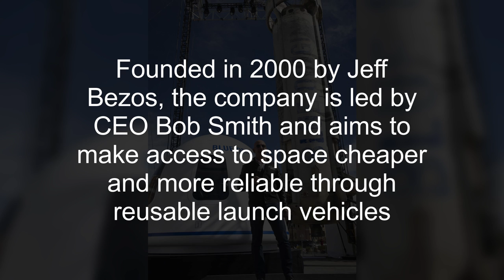Blue origin who wants to compete with SpaceX(Elon Musk) in rocket development | Backed by Jeff Bezos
Blue Origin, LLC is an American privately funded aerospace manufacturer and sub-orbital spaceflight services company headquartered in Kent, Washington.

Founded in 2000 by Jeff Bezos, the company is led by CEO Bob Smith and aims to make access to space cheaper and more reliable through reusable launch vehicles

Blue Origin is employing an incremental approach from suborbital to orbital flight, with each developmental step building on its prior work.

The company motto is Gradatim Ferociter, Latin for "Step by Step, Ferociously"

Blue Origin is developing a variety of technologies, with a focus on rocket-powered vertical takeoff and vertical landing vehicles for access to suborbital and orbital space.

The company's name refers to the blue planet, Earth, as the point of origin

Initially focused on suborbital spaceflight, the company has designed, built and flown multiple testbeds of its New Shepard vehicle at its facilities in
Culberson County, Texas.